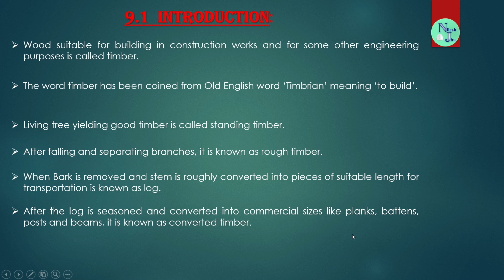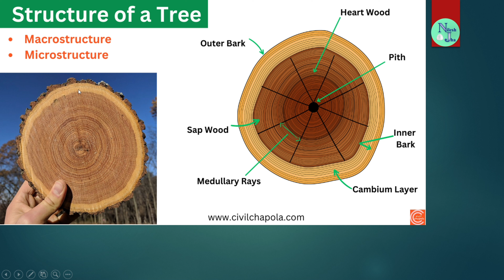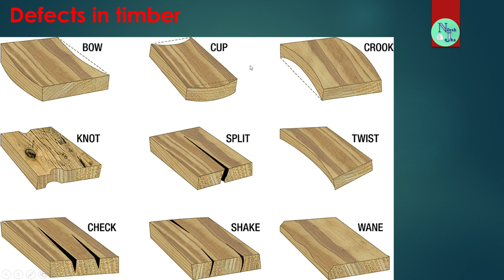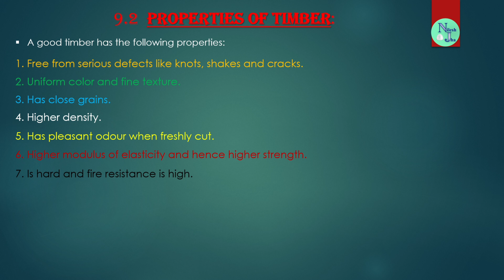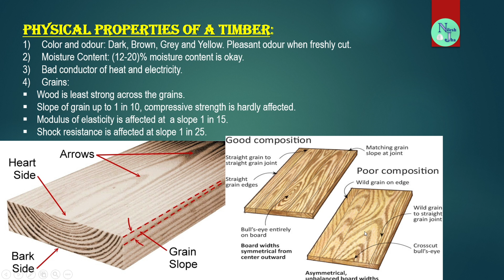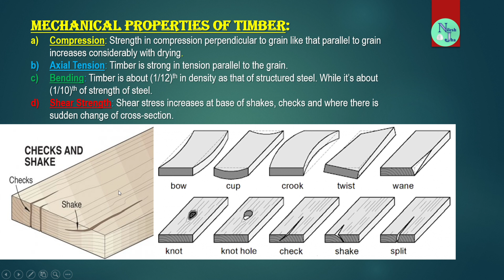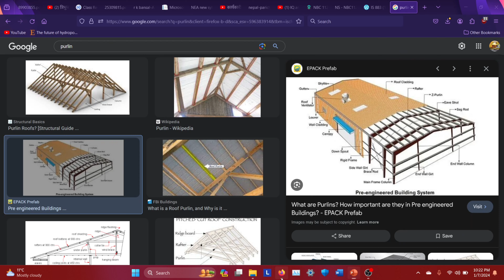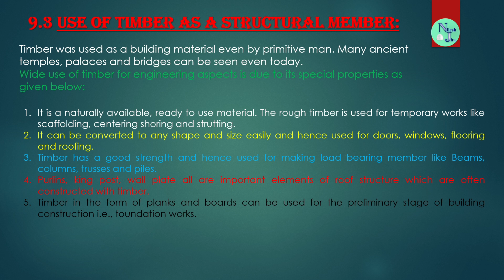Class 12:RCC | Chapter 9 | TIMBER STRUCTURES | part 1 | Civil Engineering | Nilesh Jha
Class 12; Civil Engineering
RCC Structures
Chapter 9
Timber Structures
Part 1
Civil Engineering Things